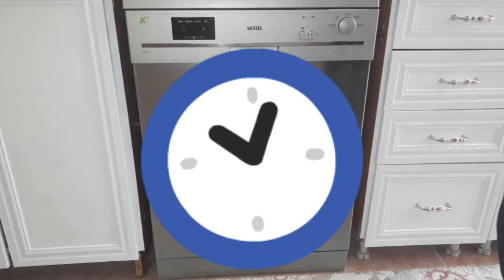Bulaşık Makinası Nasıl Temizlenir?